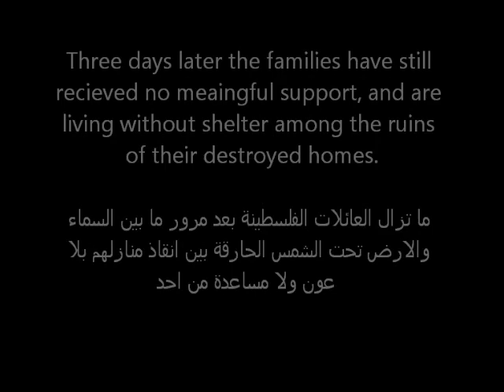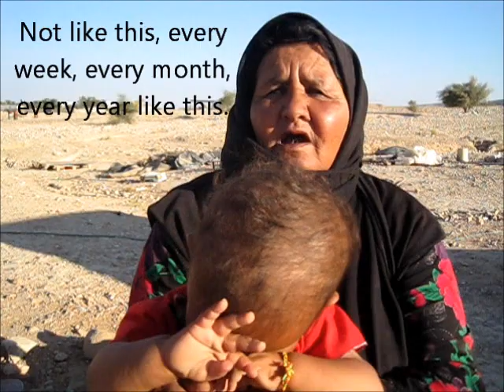Fasayel Demolition Victims Speak Out- June 18 2011.wmv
On Tuesday, June 14, the Israeli military demolished 24 structures in the Palestinian village of Fasayel, in the southern Jordan Valley. At 6 o'clock in the morning, about 10 military jeeps, one civil administration vehicle and 3 bulldozers entered the Palestinian villages of Fasayel, turning the area into a 'closed military area', preventing anyone from entering the village for more than 3 hours. The army demolition 18 homes, 3 animal shelters and 3 other structures. The families have been living without shelter in the ruins of their demolished homes for nearly a week now, and have received no meaningful aid or support.